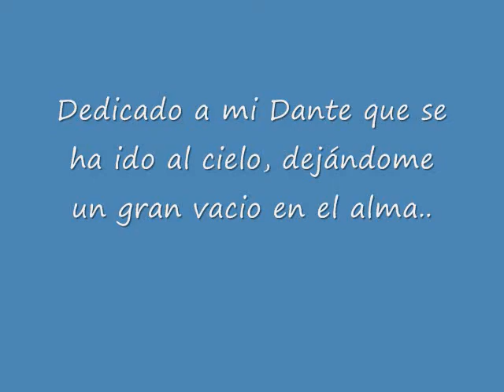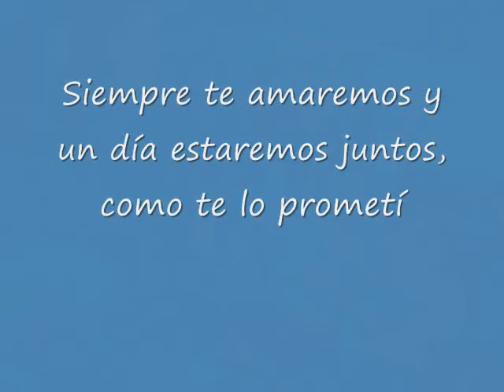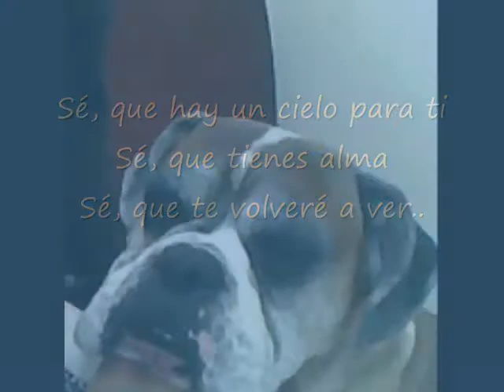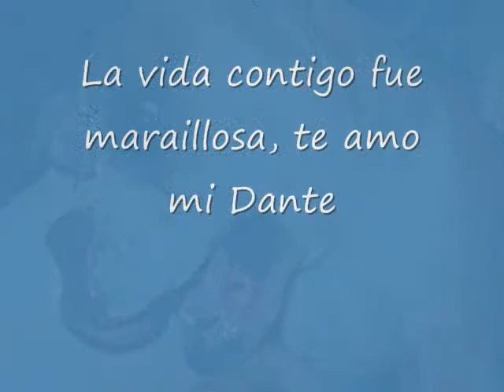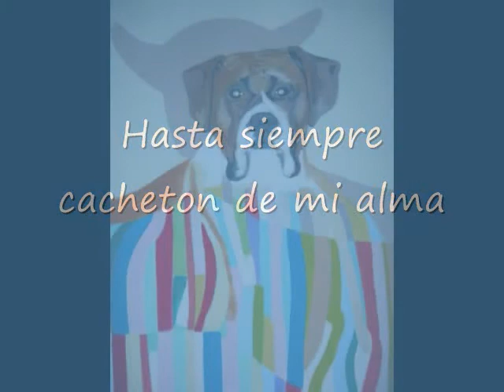Homenaje a Dante-In memory of my dog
A mi perro, mi compañero que me hizo tan felíz y ha dejado un enorme vacio en mi alma...